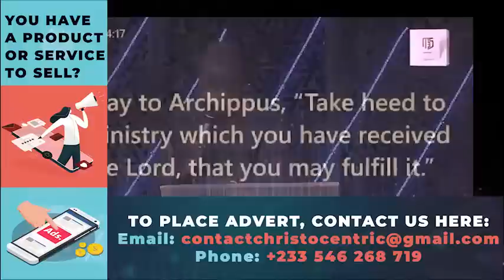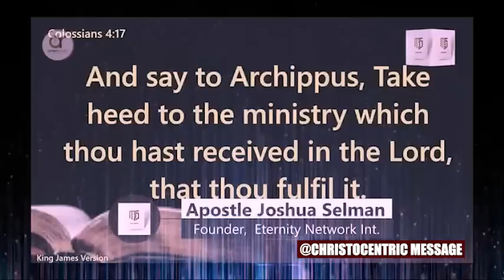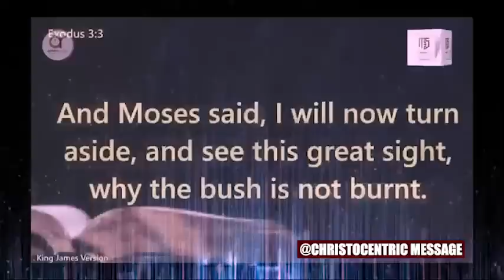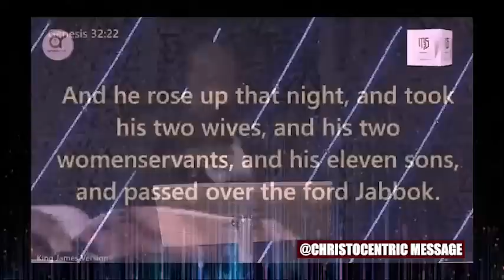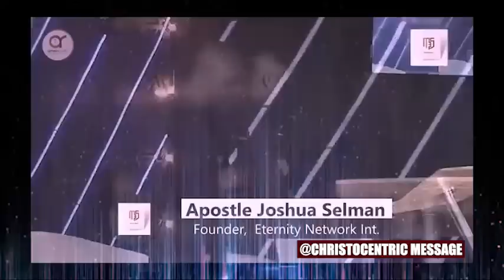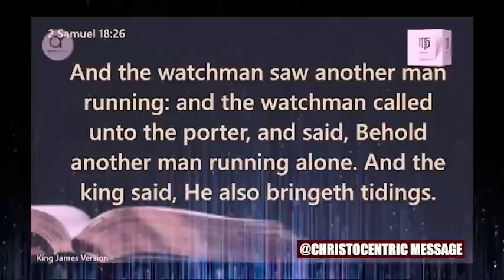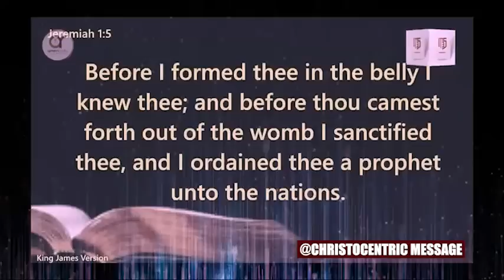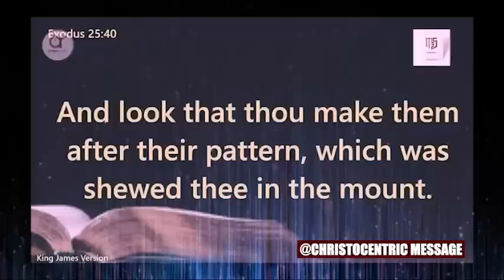HOW TO BUILD THE DESIRE TO HAVE INTIMACY WITH JESUS - APOSTLE JOSHUA SELMAN